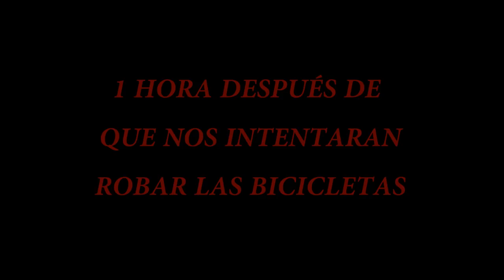Se ha mascado la tragedia - SUDÁFRICA - Misión África #3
¡Ey! Ya hemos publicado nuestro libro sobre la aventura 🔥🔥
📖⚡"Nunca llueve en el desierto: Un viaje en bicicleta al corazón de África".

Este libro narra nuestra historia real. Qué fue lo que nos impulsó a dar ese primer paso para dejarlo todo y cambiar de vida. Cómo ha sido nuestra adaptación a la vida nómada y la trepidante aventura que hemos vivido desde que salimos de nuestra casa, con cuatro alforjas, hasta que quedamos prendados de la vida salvaje en la sabana subsahariana. Una aventura que te dejará sin aliento.

Somos Blanca y Óscar, una pareja de viajeros, y desde 2017 vivimos viajando.
Después de finalizar las dos primeras etapas de nuestra vuelta al mundo cruzando en bicicleta África, de Ciudad del Cabo hasta Nairobi, y Europa, por la costa del Mediterráneo, ahora nos enfrentamos a una nueva misión, viajar a bordo de una furgoneta antigua y viajar con ella y nuestras bicicletas hasta donde nos lleve el destino. 🤩

--- NUESTRO EQUIPO ---

La bicicleta 🚴

Mi manillar cómodo
Alforjas Ortlieb delanteras 40L
Alforjas traseras Ortlieb Roller Plus 70L
Bolsas estancas Sea to Summit 20L
Frontal Peltz E95 HNE 300 Lúmenes
Luz trasera roja de LED
Cubiertas Schwalbe Marathon Mondial
Portabultos TUBUS Logo
Cadena de repuesto Shimano Deore 10 v
Sillín cómodo

Acampada ⛺

Tienda de campaña Marmot Vapor 2P
La colchoneta de Blanca Thermarest Zlite
El colchón de Óscar Thermarest Neo Air
Saco de dormir Salewa Spice -8
Sábana saco
Almohada Sea to Summit
Nuestras sillas plegables
Poncho impermeable multiusos
Lona impermeable
Funda Vivac Trangoworld
Cuerda de Paracord

Electrónica 📸

Dron Dji Mavic Pro
Nuestro ordenador MacBook
Cámara de fotos Sony A6500
Cámara de acción ultraligera
Ebook de viaje
Cargador solar para ordenador
Cargador solar para móviles y cámaras
Reloj Garmin Fénix 3
Navegador GPS

Ropa para bici y senderismo 👫

Chaqueta de Óscar fibra sintética
Chaqueta de Blanca fibra sintética
Chaqueta impermeable GoreTex
Cortavientos Óscar
Cortavientos Blanca
Forro polar fino Blanca
Forro polar fino Óscar
Bambas impermeable Blanca
Bambas impermeables Óscar
Sandalias de senderismo

Herramientas 🛠
Navaja multiusos Leatherman
Herramienta multiusos
Kit anti-pinchazos
Filtro de agua MSR
Serrucho bahco

Si has llegado hasta aquí tenemos un regalo 🎁 para ti:
✔ Nuestro Ebook gratis para ti 📘Razones para ser nómada📘
(al final de la página)

Además, impulsamos proyectos solidarios que ayuden a crear un mundo más justo para todos. Puedes ver nuestras campañas aquí:

¡Un abrazo!